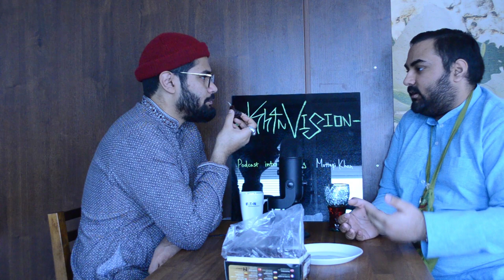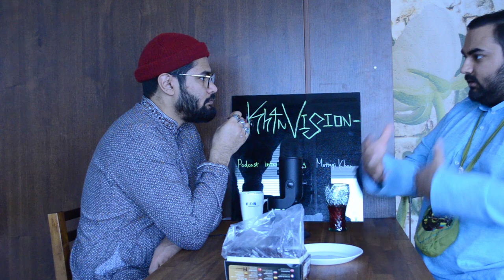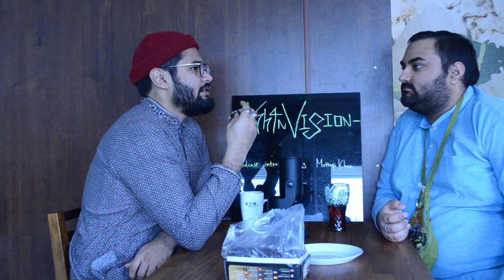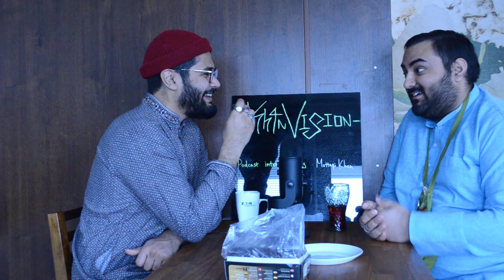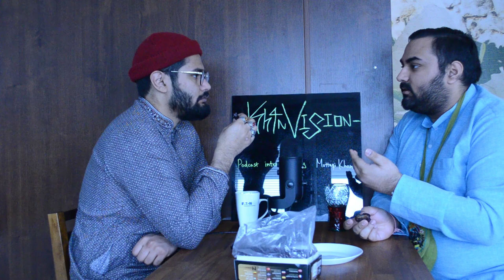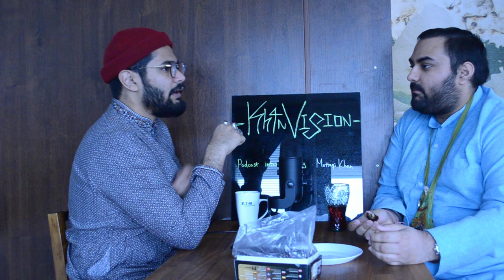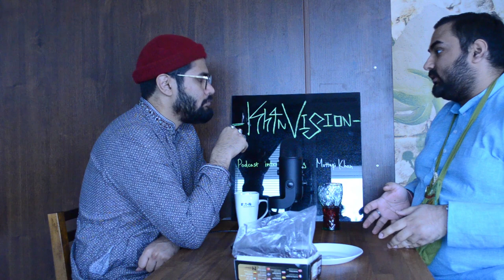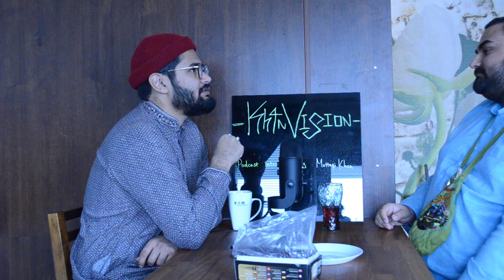Intia, uskonto ja politiikka - Gurman - E08 - Kh4nVision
Tässä jaksossa Gurman kertoo omasta uskonnollisesta vakaumuksestaan. Keskustelemme  Intian historiasta ja kulttuurista. Lopuksi pohdimme polittisia kysymyksiä, kuten millaisia ongelmia politiikassa on.